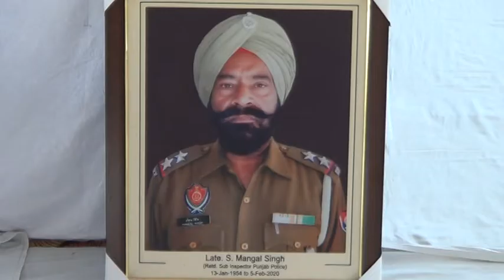antim ardas Mangal Singh Amritsar#